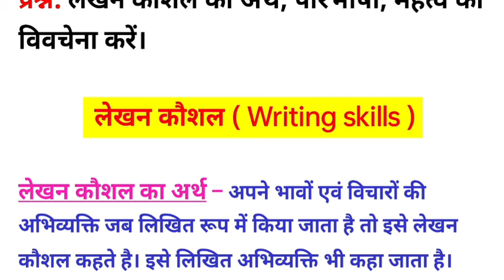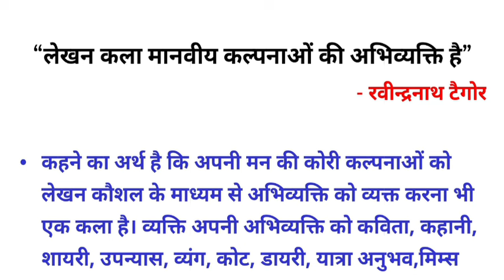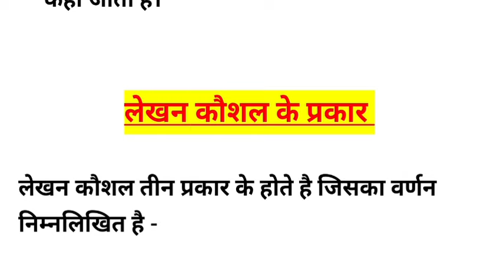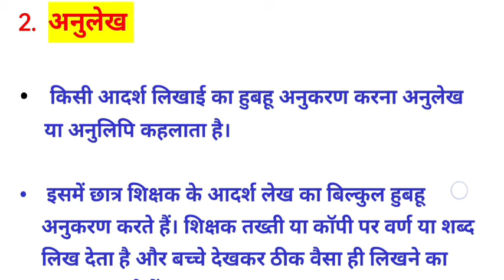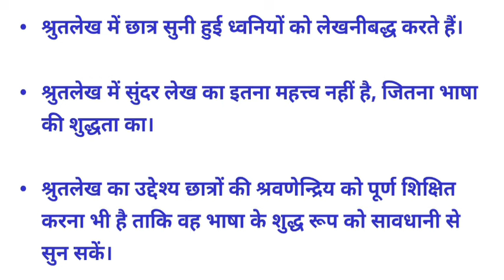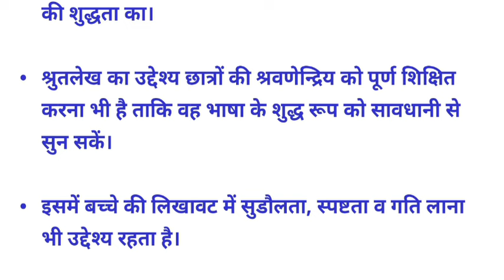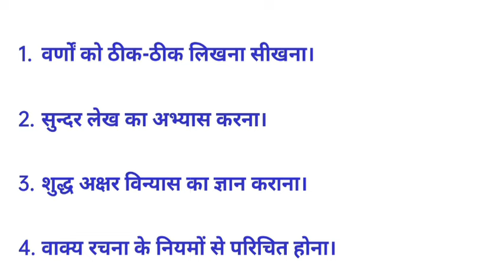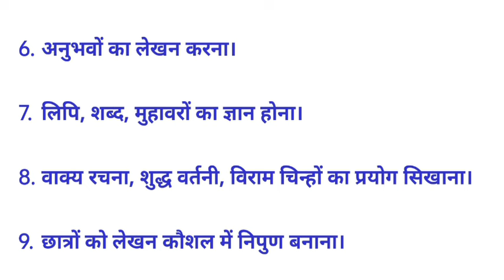लेखन कौशल का अर्थ,परिभाषा और महत्व। lekhan Kaushal ka Arth paribhasha aur mahatva ki vivechana Karen